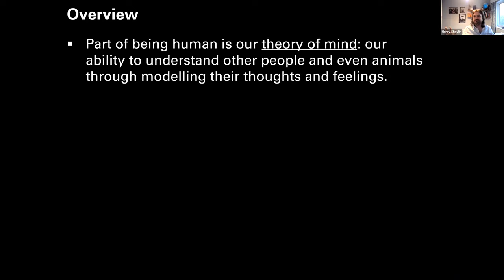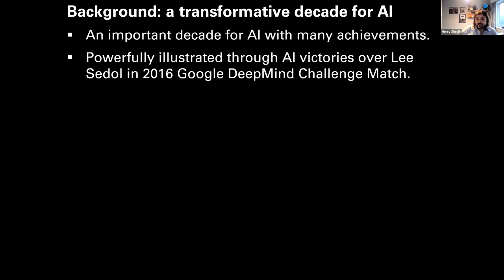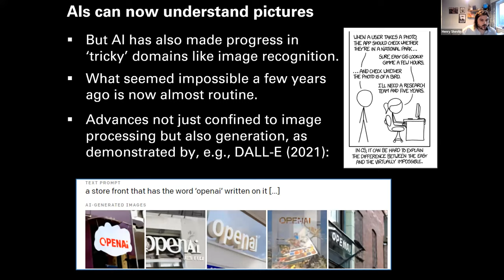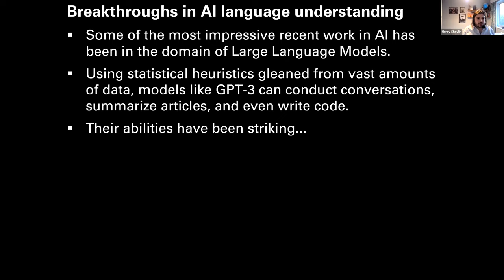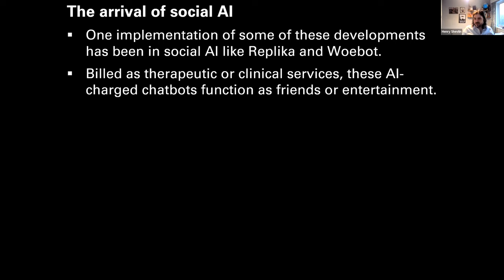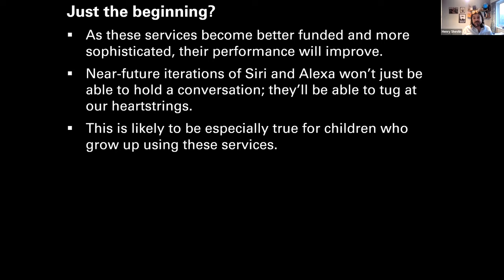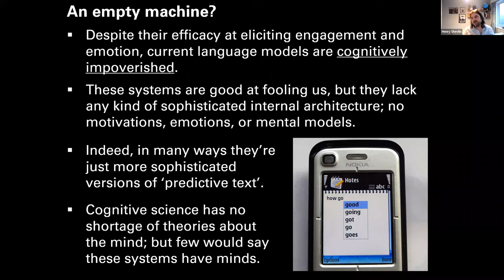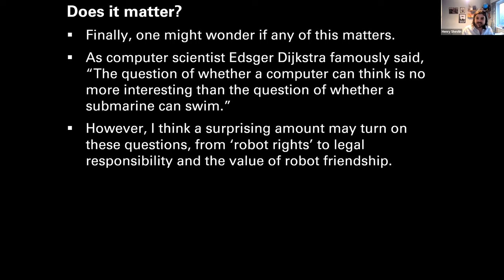'Uncanny communicators: social AI and the future of cognitive science' by Henry Shevlin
Become part of our progressive and vibrant neuroscience community!  From just £1 per month

'Uncanny communicators: social AI and the future of cognitive science', by Henry Shevlin (University of Cambridge) was part of the BNA Festive symposium "Ding Dong Merrily on AI" which took place online on Monday 13th December 2021.